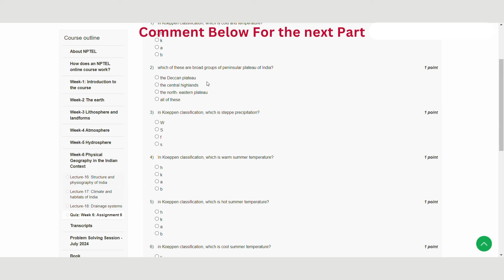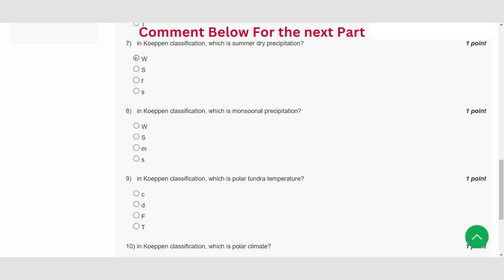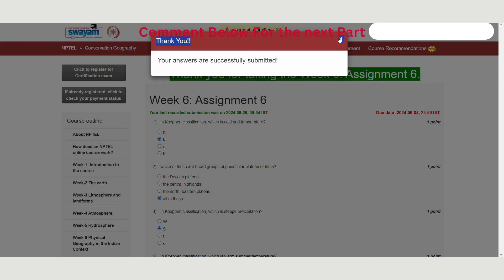Conservation Geography Week 6 || NPTEL ANSWERS || MYSWAYAM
ABOUT THE COURSE :
Geography is the study of areal differentiation. It examines three questions - 1. What features (say mountains) and processes (such as volcanism) are found in different locations? 2. Why are they located where they are? 3. Where else on Earth do we find these specific features and processes? This governs several developmental decisions, such as location of mines, factories, towns, cities, and infrastructure. After all, mining will be economically feasible in areas that have a concentration of ores. Factories can easily be set up where we have availability of land, labour, capital and infrastructure. Towns and cities require land, infrastructure, water, etc. But at the same time, areal differentiation also governs the localisation of biodiversity - forests, wildlife, etc. - which need to be conserved to provide us with ecosystem benefits like food, water, disease control and employment. Past experience shows that if we are not careful, hasty developmental decisions harm biodiversity and conservation - especially when, say, developing mines in biodiversity-rich areas. This ultimately affects all of us - destruction of ecosystems, water flows and pollution wreck havoc to food and water security, health and economic development. The present course examines these concepts, beginning with the basics of Geography and Conservation, and looking at their interplay through several case studies to help reach conservation-oriented development.